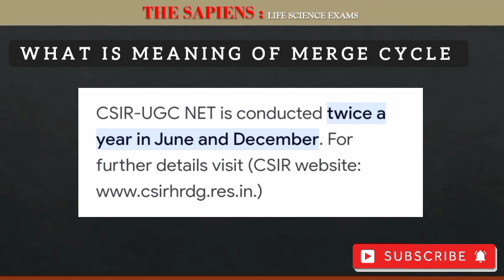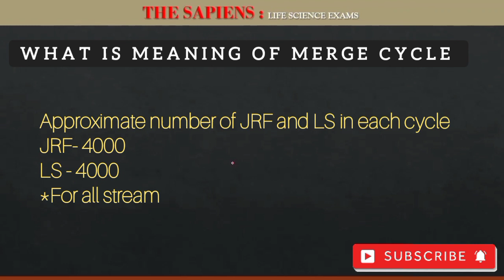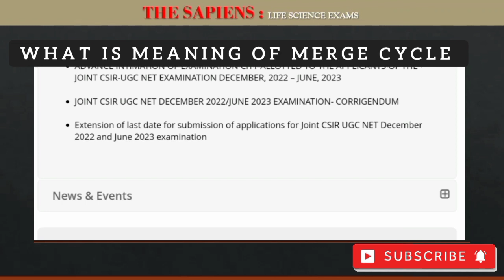CSIR NET 2023 MERGE CYCLE NUMBER OF SEATS | WILL INCREASE OR NOT | COMPLETE ANALYSIS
Hello everyone it's The Sapiens Life science.

For any query message on telegram channel.